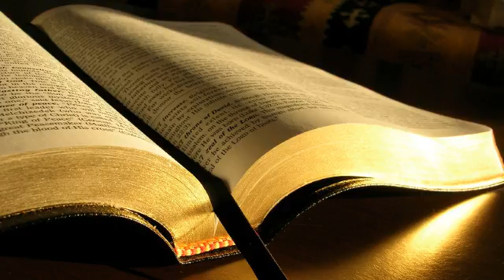Ezechiel 25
1. Cuvantul Domnului a venit la mine si mi-a zis:
2. Fiul omului, indreapta-ti privirea spre amoniti si profeteste impotriva lor.
3. Sa le spui amonitilor astfel: Ascultati Cuvantul Stapanului DOMN! Asa vorbeste Stapanul Domn: Pentru ca ati ras de Lacasul Meu cand era pangarit, de tara lui Israel cand era pustiita si de casa lui Iuda cand mergea in captivitate,
4. iata, va dau in stapanirea neamurilor Rasaritului. Ei isi vor aseza taberele in mijlocul vostru si isi vor ridica locuinte printre voi; va vor manca roadele si va vor bea laptele.
5. Voi face din Raba o pasune pentru camile si din tara amonitilor o stana de oi. Si veti sti astfel ca Eu sunt Domnul.
6. Caci asa vorbeste Stapanul Domn: Pentru ca ai batut din maini si ai dat din picioare, pentru ca te-ai bucurat insufletita de atata dispret fata de tara lui Israel,
7. iata, Imi intind mana impotriva ta si te dau ca prada neamurilor. Te voi taia din randul popoarelor, te voi sterge din randul tarilor si te voi nimici. Si vei sti astfel ca Eu sunt Domnul.
8. Asa vorbeste Stapanul Domn: Pentru ca Moabul si Seirul au zis: Iata, casa lui Iuda este ca toate celelalte neamuri!,
9. de aceea iata, deschid tinutul Moabului dinspre cetati, dinspre cetatile lui de la hotar, care sunt maretia tarii, si anume: Bet-Iesimot, Baal-Meon si Chiriatayim.
10. Il deschid si-l dau in stapanirea neamurilor Rasaritului, alaturi de amoniti, ca Moab sa nu mai fie amintit printre neamuri, ca in cazul amonitilor.
11. Imi voi implini astfel judecatile impotriva Moabului. Si vor sti ca Eu sunt Domnul.
12. Asa vorbeste Stapanul Domn: Pentru ca Edomul s-a dedat la razbunare fata de casa lui Iuda, pentru ca a jignit-o foarte tare si s-a razbunat pe ea,
13. asa vorbeste Stapanul Domn: Imi voi intinde mana impotriva Edomului si voi nimici din el atat oamenii, cat si animalele. Il voi preface intr-o ruina si, de la Teman la Dedan, toti vor fi rapusi de sabie.
14. Razbunarea Mea impotriva Edomului va veni prin mana poporului Meu Israel. El ii va face Edomului dupa mania si furia Mea si astfel acesta va recunoaste razbunarea Mea, zice Stapanul Domn.
15. Asa vorbeste Stapanul Domn: Pentru ca filistenii s-au dedat la razbunare, pentru ca s-au razbunat insufletiti de dispret, cu dorinta de nimicire, din cauza urii lor stravechi,
16. asa vorbeste Stapanul Domn: Imi voi intinde mana impotriva filistenilor, ii voi nimici pe cheretiti si voi prapadi ce a mai ramas pe coasta marii.
17. Le voi face parte de razbunarile Mele cele mari, aducand asupra lor strasnice pedepse. Cand ma voi razbuna pe ei, vor sti ca Eu sunt Domnul.